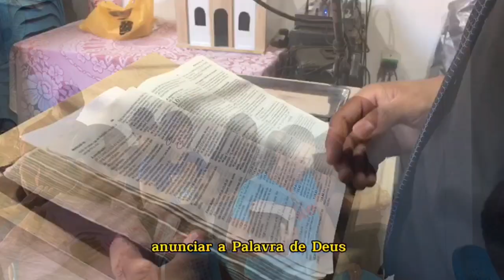CRUZADA EVANGELISTICA CONG. HEBROM (11 DE MARÇO DE 2023) PR. CARLOS MAGNO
Congregação Hebrom
Assembleia de Deus | Campo Vila Brasil